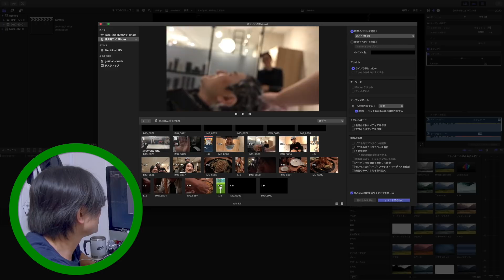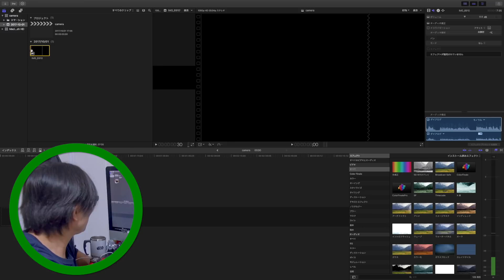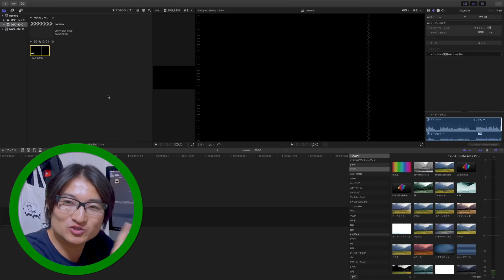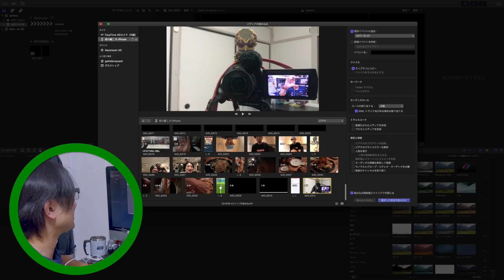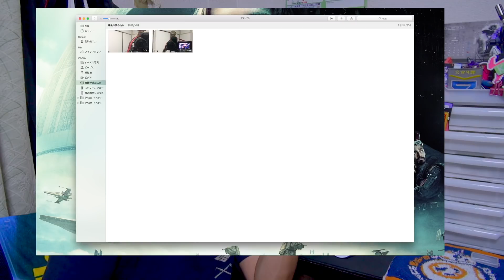ライコウゲットの話、iOS11の落とし穴の話、hair by SPELLの皆様と川越焼きそばの話、の三本です。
メインチャンネルでドラマ「魔王」配信中！